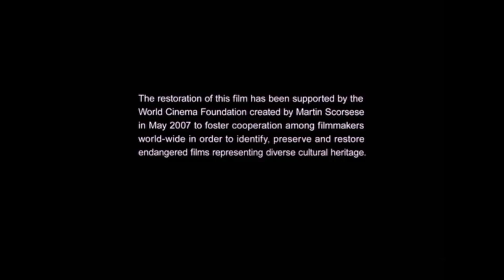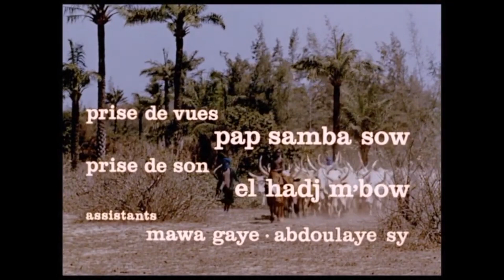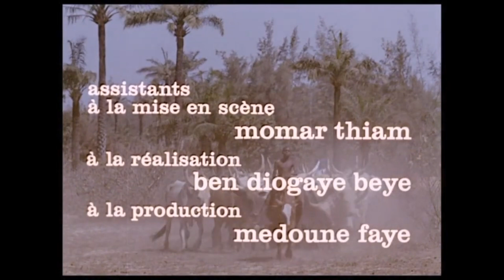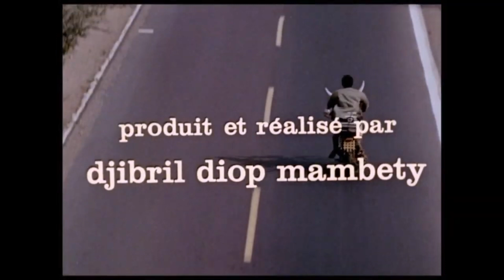A Nico Abad le gustan las motos... y Twitch | Coppola 3x30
Este programa fue subido el 22 de marzo de 2021.

Ya estamos en Spotify bajo la marca Koppola, así que síguenos ahí